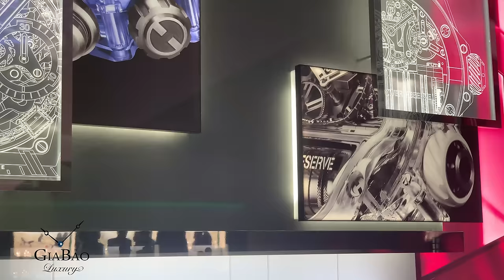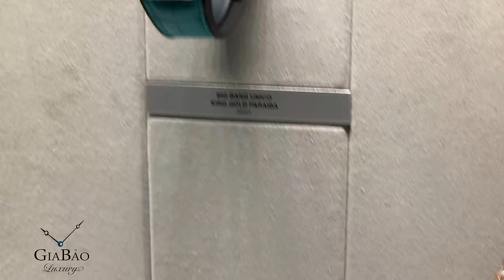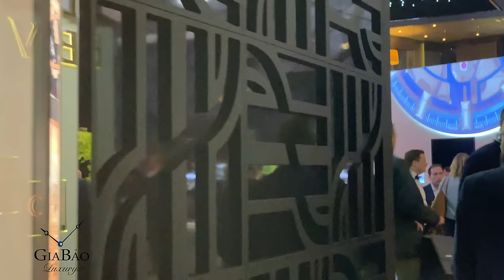Baselworld 2019: [Day 3] Toàn cảnh thương hiệu Hublot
Tại sự kiện Baselworld 2019, Hublot đã giới thiêu tới công chúng những chiếc đồng hồ đã được giới trẻ yêu mến như Sang Bleu 2, Spirit of Big Bang,... Hãy cùng Gia Bảo Luxury tìm hiểu những chiếc đồng hồ mới nhất năm 2019 được giới thiệu các bạn nhé!

Hệ thống showroom:
- 69 Quang Trung, Hai Bà Trưng, Hà Nội
- 55 Đống Đa, Hải Châu, Đà Nẵng
- 164 Trần Hưng Đạo, Quận 1, TP Hồ Chí Minh